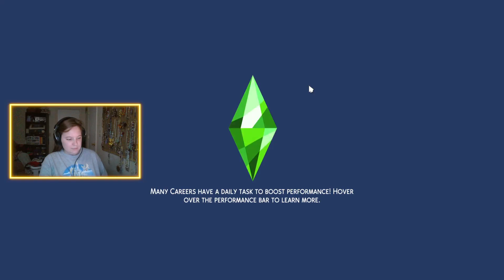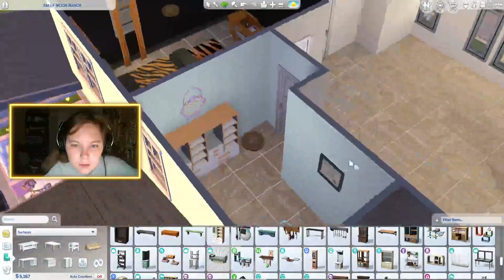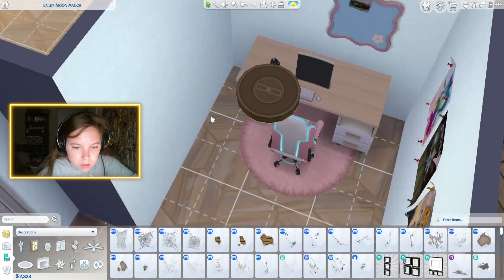WE'RE RICH (Streamed October 18, 2024)